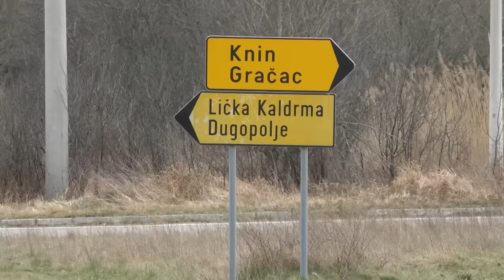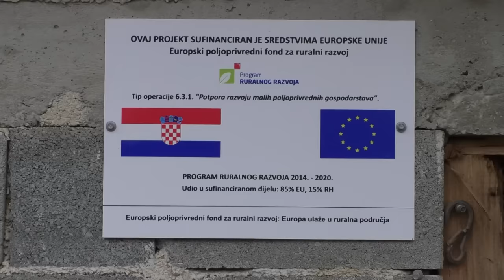- VRATIO SE U HRVATSKU IZ SRBIJE I ZAPOČEO UZGOJ HLADNOKRVNIH KONJA NA SVOJOJ DJEDOVINI-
Porodica Matijević prije desetak godina vratila se iz Apatina gdje su bili u izbjeglištvu u svoj zavičaj opštinu Gračac i njegovo planinsko mjesto Srb. Bogati pašnjaci i šume koji su danas uglavnom pusti iskoristili su da pokrenu uzgoj hladnokrvnih konja za koje i država Hrvatska daje određene podsticaje jer se radi o autohtonim pasminama konja kojima je prijetilo izumiranje .